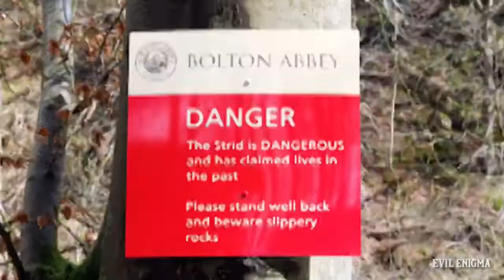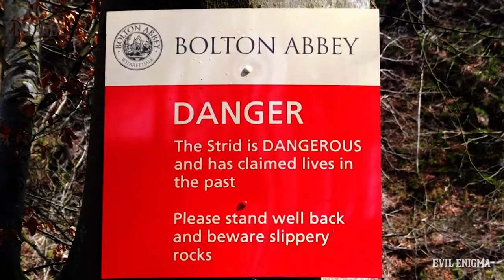Why is the Bolton Strid the Most Dangerous River in the World?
We provides you amazing videos